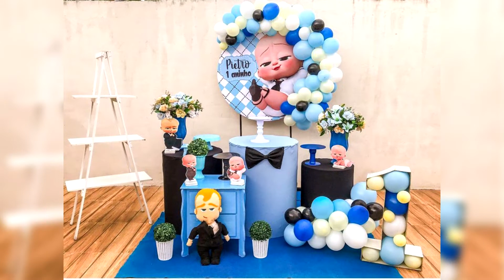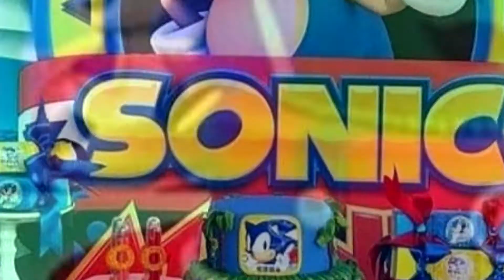20 Temas para festa de menino que serão sucesso em 2021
Oi gente!
Me chamo Gislayne Menezes e sou decoradora de festas!
E nesse canal irei apresentar para vocês várias dicas de montagem de festas, como também trabalhos feito por mim e minha equipe.

Trago para vocês dicas de como fazer personalizados (com moldes gratuitos), planejamentos desde a criação do projeto e irei também apresentar a vocês um pouco da minha rotina como decoradora.

E no vídeo de hoje trago para vocês 20 temas de meninos para vocês se inspirarem e fazer a festinha de seu pequeno, esses temas faram muito sucesso nesse ano de 2021, então já vai anotando o tema preferido do seu filho e se prepara para a festa!

Conheçam também o meu trabalho no:
Instagram: @laynne_fest - Decoração de Festa
 ou
Instagram: @cortesdagi - Papelaria personalizada